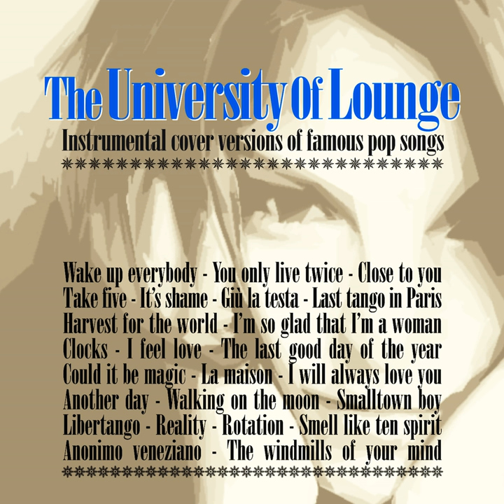Harvest for the World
Harvest for the World · St Project

The University Of Lounge (Instrumental Cover Version Of Famous Pop Songs)

Artist: St Project